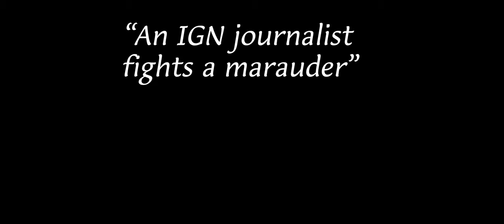An IGN Journalist fights a marauder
played on too young to die ofc